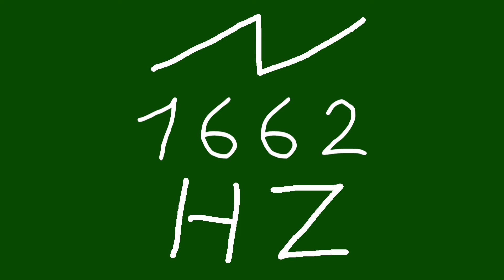1662 hz saw